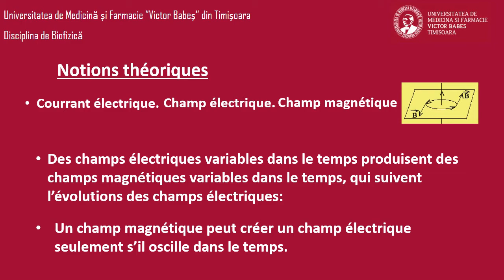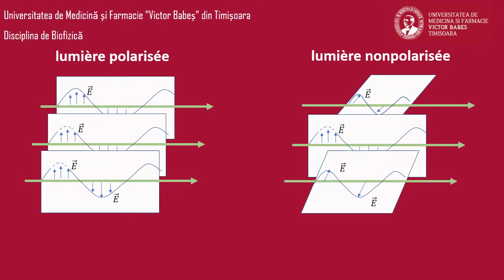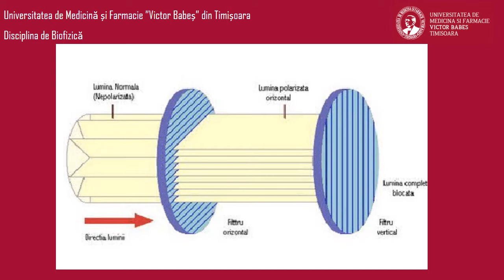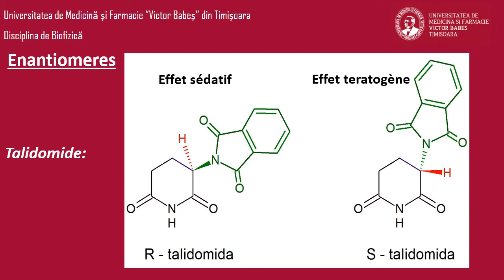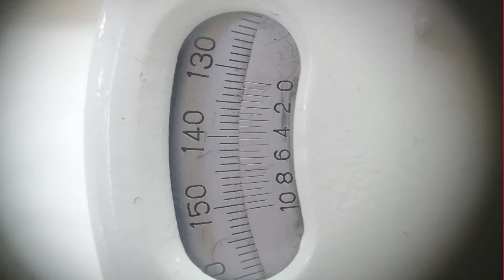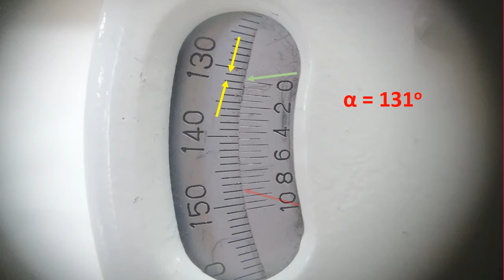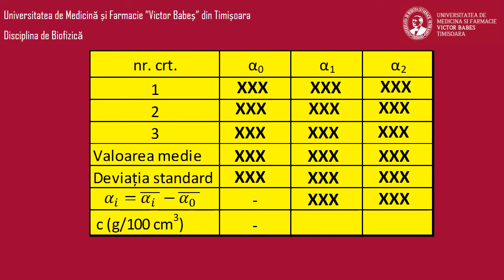Détermination de la concentration d'une substance optiquement active par la méthode polarimétrique